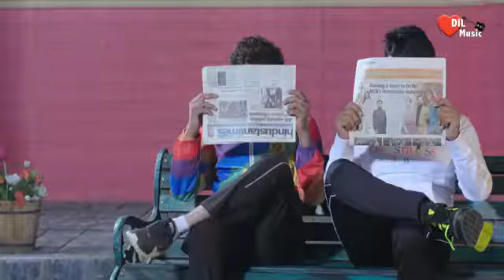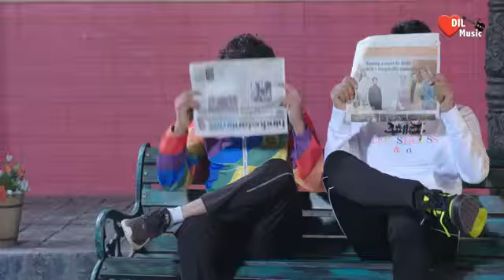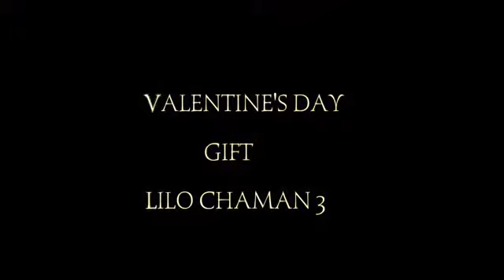Moto song /Diler karkiya / Ajay hooda new haryanvi song